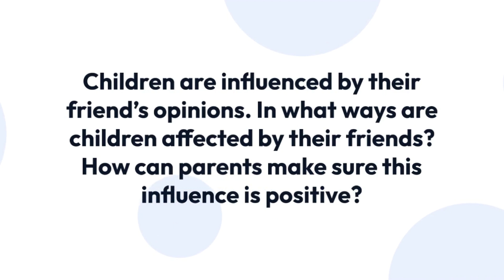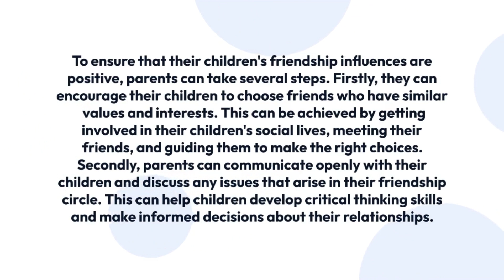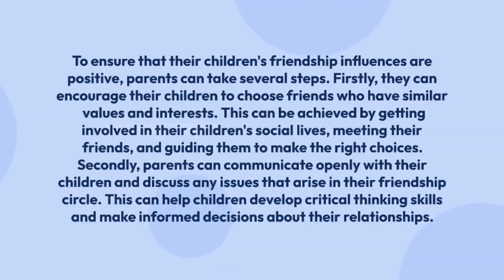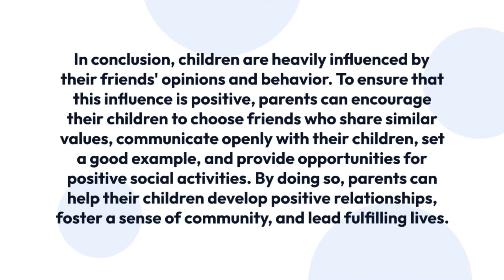IELTS Essay Topic: Children's socialization through peers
This essay discusses the influence of friendships on children and how parents can ensure that this influence is positive. It highlights how children can be influenced by their friends' opinions and behaviors and how parents can take steps to encourage positive influences. The essay suggests ways for parents to get involved in their children's social lives, communicate openly with their children, and model positive behaviors to help their children develop positive relationships and lead fulfilling lives.